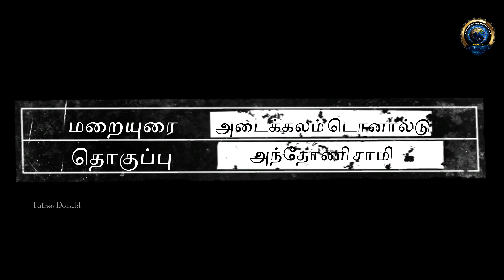Sunday Homily - 5th Sunday of Lent | இயேசுவைக் காண விரும்புகிறாயா?“ | 21.03.21 | Father Donald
Homily: Fr. Adaikalam Donald
Editing: Anthoni Samy
Greetings and Praise God!
In today's Gospel some Greeks asked the Apostle Philip that they wanted to see Jesus. These Greeks had come to the Paschal festival in Jerusalem. In those days the Greeks were considered as strangers and gentiles by the Jews. The Greeks had no great value and respect among the Jews. They felt they were marginalized. Only those who feel marginalized will have an attraction toward the center. Those who are in abroad are more likely to think about the homeland.

Similarly, the Greeks looked to Jesus for love and protection. They have already heard about Jesus. They heard about his miracles, good news and his egalitarian and fraternal thinking. When they arrived in Jerusalem for the temple festival, they seized the opportunity to see Jesus.

Jesus did not meet the Greeks. But he sends only the message through the apostles to follow him and take up the cross. “Unless a grain of wheat falls into the earth and dies, it remains just a single grain; but if it dies, it bears much fruit.” He makes them realize that they have to face suffering and accept the cross if they want to follow him.
Moreover the arrival of Jesus in Jerusalem for Passover was not to meet anyone, but to die on Cross to redeem the mankind.

Like these Greeks, we are also eager and curious to see Jesus. Let us ponder over and ask ourselves why we want to see Jesus. Many would answer that our diseases could be cured and miracles can happen.

Jesus tells those who want to see Him should take up the cross and face the suffering for others who are in need. Jesus wants to see those persons. The Christian life is a life of facing challenges and suffering for the sake of others and for the sake of justice and peace.

Jesus says in his Sermon on the Mount: Blessed are you when people revile you and persecute you and utter all kinds of evil against you falsely on my account” (Mt 5:11).

Do you want to see Jesus?  Be ready to carry the cross!
அனைவருக்கும் வணக்கம்!

இயேசுவைக் காண விரும்பும் கிரேக்கர்:
இன்றைய நற்செய்தியில் கிரேக்கர் சிலர் திருத்தூதர் பிலிப்பிடம் வந்து, நாங்கள் இயேசுவைக் காண விரும்புகிறோம் என்கின்றனர். இந்த கிரேக்கர்கள் எருசலேம் கோவில் திருவிழாவிற்கு வந்திருந்தனர். மிகுந்த கடவுள் பக்தியுள்ளவர்கள். அக்காலங்களில் கிரேக்கர்கள் புறவினத்தார் என்று யூதர்களால் கருதப்பட்டனர். யூதர்கள் மத்தியிலே கிரேக்கர்களுக்கு பெரிய மதிப்பு இல்லை. அவர்கள்  தங்களை விளிம்பு நிலையில் இருப்பதாக உணர்ந்தனர். விளிம்பு நிலையில் இருப்பவர்களுக்குத்தான் மையத்தை நோக்கிய ஈர்ப்பு இருக்கும். வெளிநாடுகளில் இருப்பவர்களுக்குத்தான் தாய்நாட்டைப் பற்றிய சிந்தனை அதிகம் இருக்கும்.

அதைப்போல கிரேக்கர்கள் ஓர் அன்பையும், பாதுகாப்பையும் இயேசுவிடம் எதிர்பார்த்தனர். இவர்கள் ஏற்கெனவே இயேசுவை பற்றி கேள்விப்பட்டிருக்கிறார்கள். அவர் செய்த புதுமைகள், அறிவித்த நற்செய்திகள், அவருடைய சமத்துவ, சகோதரத்துவ சிந்தனை ஆகியவற்றை பிடித்துப்போய் அவரை எப்படியாவது பார்த்துவிடவேண்டும் என்று விரும்புகிறார்கள். எருசலேம் கோயிலுக்கு வந்திருந்த அவர்கள் இந்த வாய்ப்பை பயன்படுத்தி இயேசுவைக் காண துடித்தார்கள்.

சிலுவையில்லாமல் உயிர்ப்பு இல்லை:
இப்படி ஆர்வம் கொண்டிருந்த கிரேக்கர்களை இயேசு சந்திக்கவில்லை.
கோதுமை மணி மண்ணில் விழுந்து மடிந்தால்தான் மிகுந்த விளைச்சலைக் கொடுக்கும் என்ற செய்தியை மட்டும் இயேசு சொல்லி அனுப்புகிறார். என்னை பின் தொடர வேண்டுமென்றால் துன்பங்களை எதிர்கொள்ளவேண்டும், சிலுவைகளை ஏற்கவேண்டும் என்று அவர்களுக்கு உணர்த்துகிறார். மேலும் பாஸ்கா விழாவிற்கு இயேசு வந்திருப்பது, யாரையும் சந்தித்து மகிழ அல்ல, சிலுவை மரணத்தை ஏற்கவே வந்திருந்தார்.

நீங்கள் இயேசுவை காணவேண்டுமா?

இந்த கிரேக்கர்களைப் போல நாமும் இயேசுவைக் காணவேண்டும் என்ற எண்ணம் கொண்டவர்களாக, ஆர்வம் கொண்டவர்களாக இருக்கிறோம். ஏன், எதற்காக என்று நம்மையே கேட்டுப்பார்ப்போம். பல நேரங்களில் நோய்கள் குணமாக, புதுமைகள் நடக்க, அதிசயம் நடக்க என்று சொல்லுவோம்.

அவரைக் காணவேண்டும் என்ற எண்ணம் கொண்டவர்களுக்கு இயேசு சொல்கிறார்: யார் சிலுவையை சுமக்கவேண்டும் என்று விரும்புகிறீர்களோ, துன்பத்தை எதிர்கொள்ளவேண்டும் என்று விரும்புகிறீர்களோ. அவர்களை இயேசு காணவிரும்புகிறார். கிறிஸ்தவ வாழ்வு என்பது துன்பத்தை நம்பிக்கையோடு எதிர்கொள்ளும் வாழ்வு. பிறருக்காக துயரங்களை ஏற்கும் வாழ்வு, நீதியின்பொருட்டு இகழ்ச்சிகளை ஏற்கும் வாழ்வு.

பிறரன்பில் இயேசுவைக் காணுங்கள்:
இயேசு தன் மலைப்பொழிவில் சொல்கிறார்: என் பொருட்டு மக்கள் உங்களை இகழ்ந்து, துன்புறுத்தி, உங்களைப் பற்றி இல்லாதவை, பொல்லாதவையெல்லாம் சொல்லும்போது நீங்கள் பேறுபெற்றவர்களே! (மத் 5:11, 12).

நீங்களும் இயேசுவைக் காண விரும்புகிறீர்களா? சிலுவை சுமக்க தயாராக இருங்கள்!